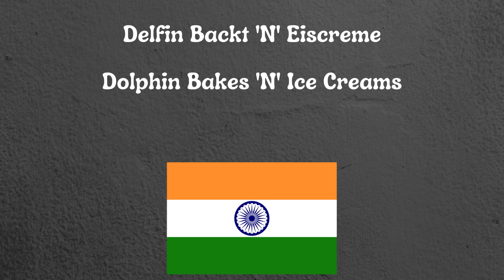# 720 Delfin Bakes 'N' Ice Cream